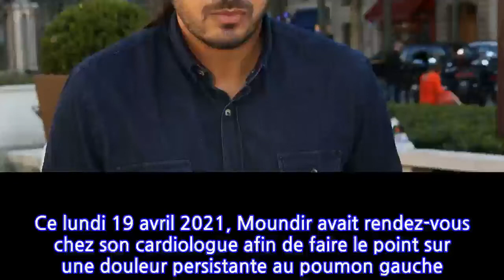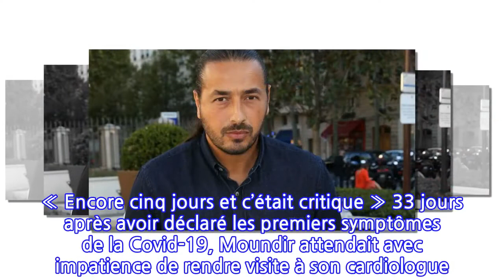Moundir : Cette embolie pulmonaire qui aurait pu avoir de terribles conséquences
Ce lundi 19 avril 2021, Moundir avait rendez-vous chez son cardiologue afin de faire le point sur une douleur persistante au poumon gauche. Hélas, le scanner a révélé la présence d'une embolie pulmonaire qui aurait pu être fatale. A lire aussi : Moundir en réanimation ? Il y a plusieurs semaines, l’ex-aventurier de Koh-Lanta a été hospitalisé après avoir développé tous les symptômes de la Covid-19. Inquiète, son épouse, Inès, a tenu à donner de ses nouvelles de manière régulière. Touchés à 75%, les poumons du sportif ont été mis à rude épreuve et la rééducation s’annonce aussi longue que douloureuse. Mais à 47 ans, l’ex-animateur de Moundir et les Apprentis Aventuriers ne lâche rien. Ce lundi 19 avril 2021, il est allé consulter son cardiologue en raison d’une douleur située au niveau du poumon gauche. Le scanner a révélé la présence d’une embolie pulmonaire, qui a heureusement été prise en charge à temps. « Encore cinq jours et c’était critique » 33 jours après avoir déclaré les premiers symptômes de la Covid-19, Moundir attendait avec impatience de rendre visite à son cardiologue. Le spécialiste serait « l’un des meilleurs d’Europe » selon l’animateur. Après avoir passé une échographie et un électrocardiogramme, le papa d’Aliya, Ali et Aya a appris que son coeur se portait à merveille. En revanche, un scanner a dévoilé un « infarctus du poumon gauche avancé ». Potentiellement grave, cette embolie pulmonaire aurait pu emporter le quadragénaire en quelques heures. Heureusement, cette dernière a été prise en charge à temps : Explique-t-il sur Instagram. Moundir a été mis sous traitement anti-coagulant pour une durée minimale de trois mois. Un long combat Loin de sa femme et de ses enfants, Moundir se bat chaque jour pour retrouver une capacité pulmonaire satisfaisante. Il doit réapprendre à respirer sans assistance, tout en tentant de reprendre un peu de force musculaire. Délesté de 18 kilos, celui qui entend reprendre son combat contre les arnaques aux placements de produits, doit d’abord retrouver des forces. Mais sa ténacité légendaire et l’amour de sa famille devraient lui permettre d’atteindre ses objectifs rapidement. Moundir, plus combatif que jamais @InstagramTrès présente, sa communauté est également un soutien de taille et les nombreux messages reçus lui font chaud au coeur. A lire aussi : Moundir en réanimation ?